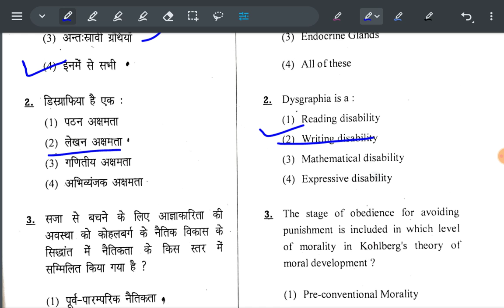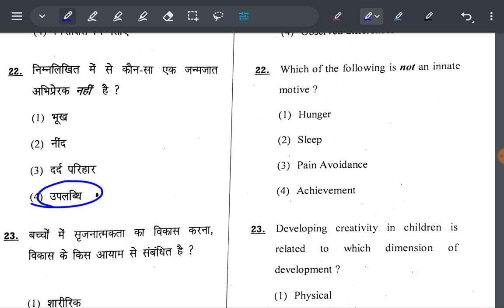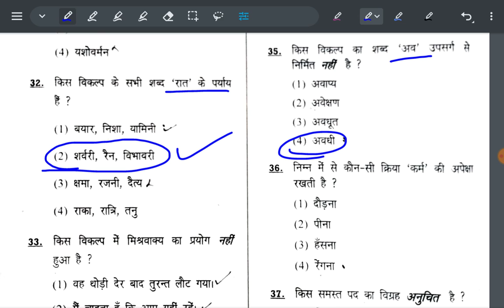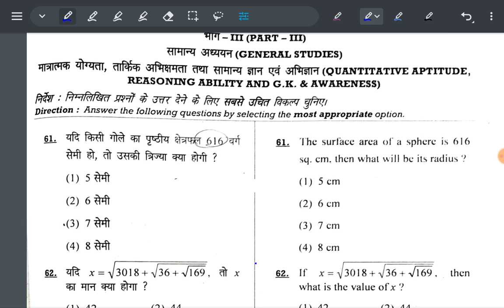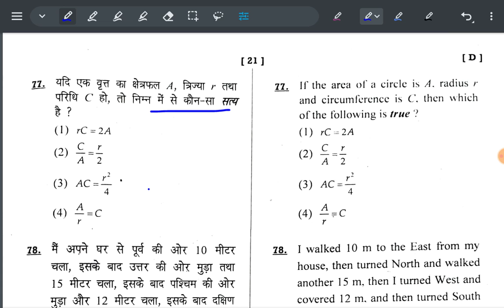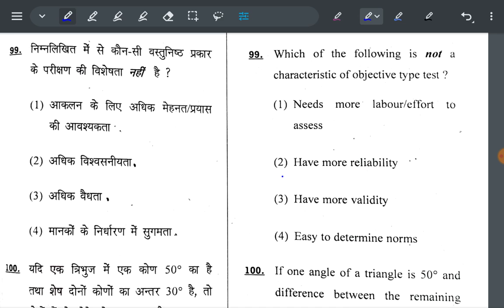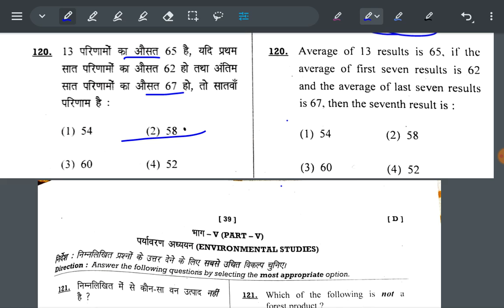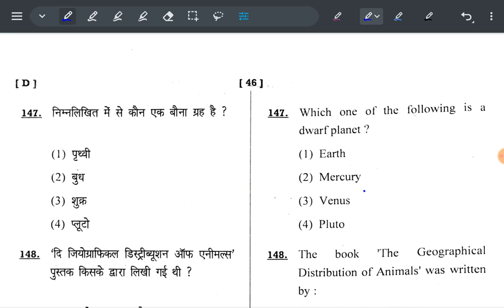HTET 2021 PRT(LEVEL 1) Answer Key | Complete paper solution | Primary teacher HTET exam answer key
HTET PRT(Level-1) Answer Key
Complete paper solution